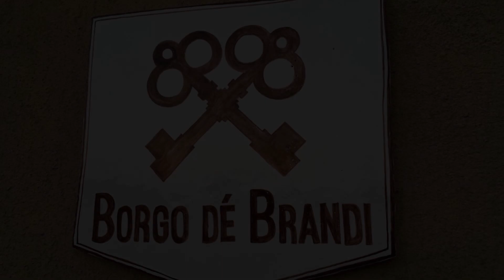Borgo dé Brandi, Monteriggioni, Italy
About Property:
You're eligible for a Genius discount at Borgo dé Brandi! To save at this property, all you have to do is sign in.
Featuring an outdoor pool an BBQ facities, Borgo dé Brandi offers apartments and suite set in a former monastery in  Monteriggioni. WiFi is available throughout.

All units offer a seating, dining area and private bathroom with free toiletries. Some units include a terrace and/or patio.

Guests can enjoy a breakfast buffet every morning. Free bike hi...
Property Type: Hotel
Address: Strada della Caminata 3, 53035 Monteriggioni, Italy
Searching For
1. Borgo dé Brandi - Monteriggioni - Italy
2. Borgo dé Brandi - Monteriggioni - Italy Address
3. Borgo dé Brandi - Monteriggioni - Italy Rooms
4. Borgo dé Brandi - Monteriggioni - Italy Amenities
5. Borgo dé Brandi - Monteriggioni - Italy Offers and Deals
Audio Credit:
Track Title: Blank Slate
Artist: VYEN